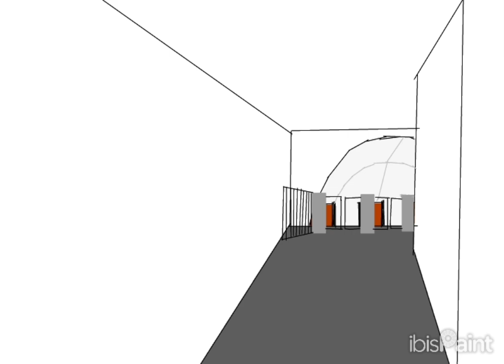Дачное метро, вход на станцию Парк Культуры Первой Зелёной линии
💎 телеграм канал

Правила коментированья.
1) Мат: Удаление комментария
2) Реклама Каких-либо Каналов/сайтов ИТД: Бан
3) сапм/Флуд: Удаление комментария
4) Учение жизни меня и других людей: Бан
5) Оскорбление кого либо: Удаление комментария
6) Попрошайничество: Бан
7) Угрозы: Бан
8) Обсуждение политики: Бан
9) Переход на личности: Бан
10) Конфликты: Бан

По разабну писать или в ВК или в Личку в телеграмме, цена разбана 1500₽